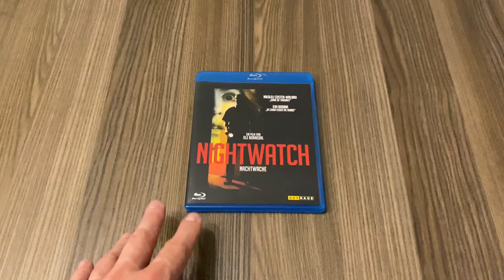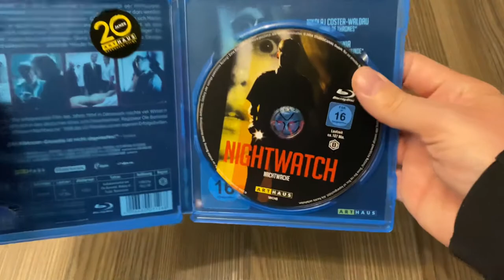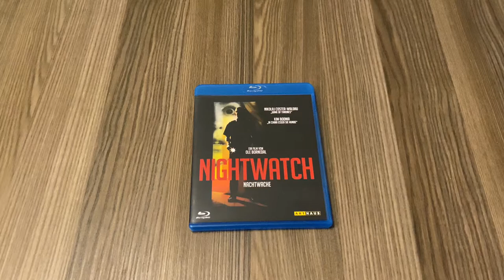#3 We need to talk about: Nightwatch - Nachtwache (Ole Bornedal, 1994) Blu-ray Nikolaj Coster-Waldau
I decided to bring a section to life on my Youtube channel called "We need to talk about:" which will feature various short presentations from my movie collection on a regular basis.